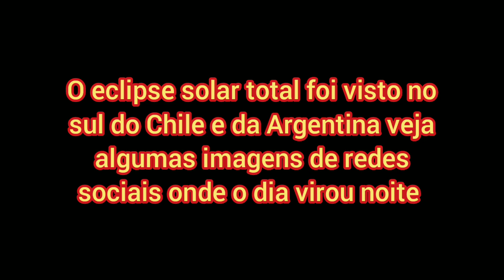Eclipse solar o dia virou noite no Chile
Eclipse solar no Chile e na Argentina fez o dia virar noite